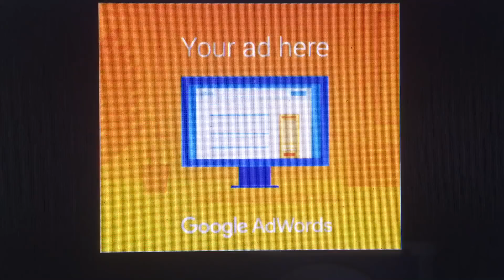Define arayan adam oyle bir sey bulduki gozlerinize inanamayacaksiniz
Define arayan adam oyle bir sey bulduki gozlerinize inanamayacaksiniz adamin bulduktan sonraki harekitide ayri bir durum bulduguna sanki hic mutlu deyil gibi ne tuaf bir dunya!